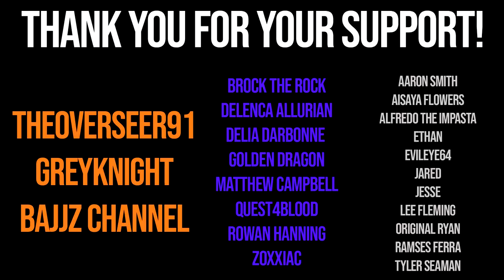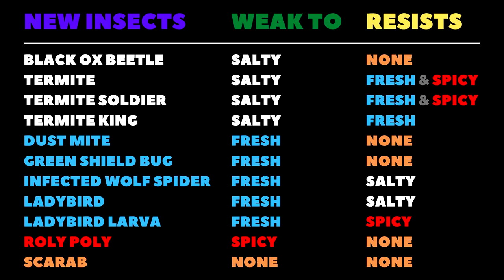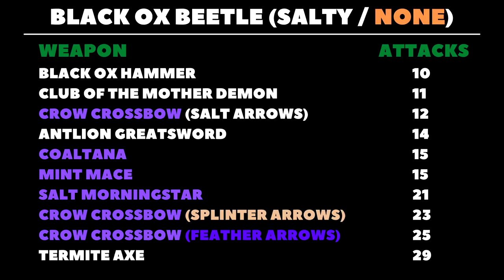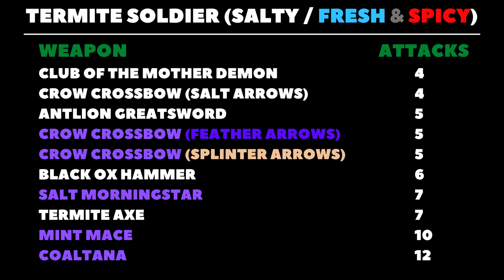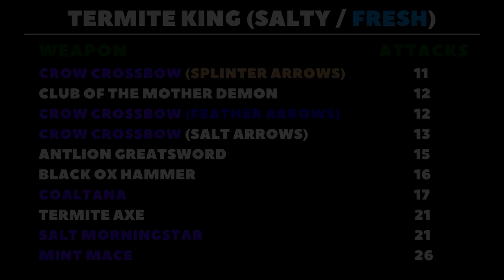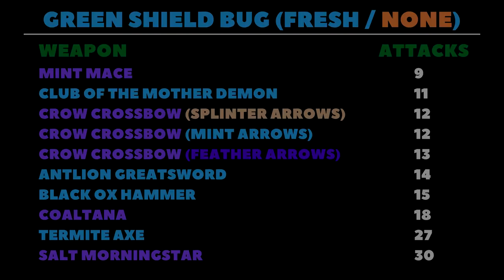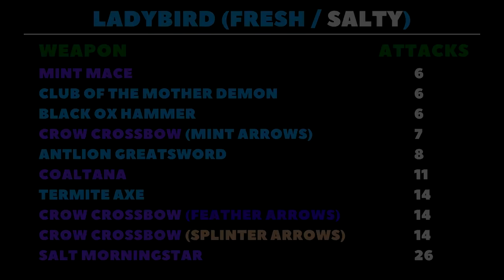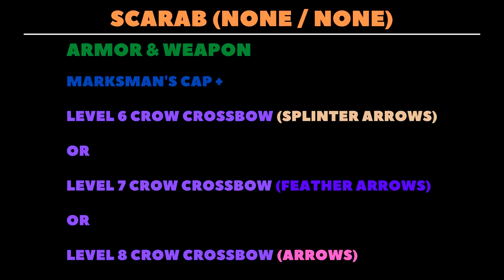Grounded: BEST Weapons For All the NEW Bugs Added in the Into the Wood Update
In this video I'll tell you what every new bug added in the Into the Wood update for Grounded is weak to and resistant against as well as which weapons are best against them.

0:00 Intro
0:28 How I Tested
2:36 Summary
4:16 Black Ox Beetle
6:27 Termite
7:29 Termite Soldier
8:21 Termite King
9:19 Dust Mite
10:37 Green Shield Bug
11:32 Infected Wolf Spider
13:10 Ladybird
14:12 Ladybird Larva
14:40 Roly Poly
15:30 Scarab
16:55 Outro

Grounded Gameplay of the new Grounded Update by Mediocre Milton but not with Sir Sim-Alot or JADECRAFT, there's also no Blitz Grounded or Jade PG, oh and no ImCade or Fynnpire either, Obsidian Entertainment made the Grounded New Update